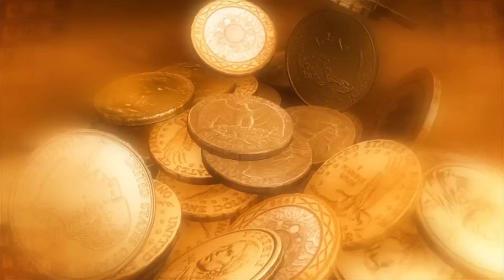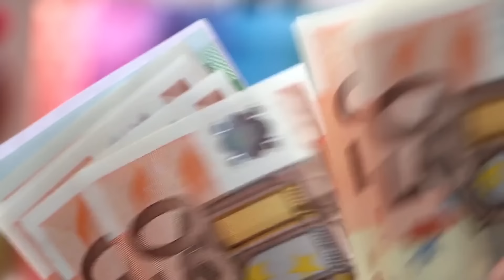घोड़े की नाल को घर में इस जगह पर ना लगाए जिंदगी भर भीक मंगनी पड़ सकती है | शनि देव | vastu tips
आपने कई बार बहुत सारे घरों के बाहर देखा होगा , के वंहा उनके घर के दरवाजे के ऊपर घोड़े की नाल टंगी हुई दिखाई पढ़ती है।  पर क्या आप जानते है के घोड़े की नाल के बहुत सारे लाभ आपको हासिल हो सकते है , आपके घर में अगर धन नहीं टिकता , हमेशा कलेश रहता है , लोगो की बुरी नजर का प्रभाव रहता है , याँ फिर नकारत्मकता बढ़ गयी है , तो ये वीडियो आप पूरा देखे और जाने घोड़े की नाल कैसे आपको इन सब चीजों से मुक्ति दिला सकती है।
आज हम जानेंगे, घोड़े की नाल कैसे लगाते है और घोड़े की नाल लगाने से कोंसे फायदे होते है.